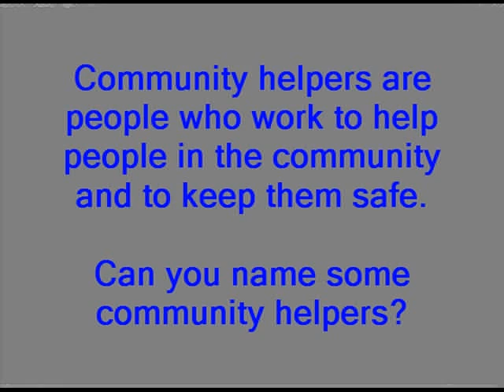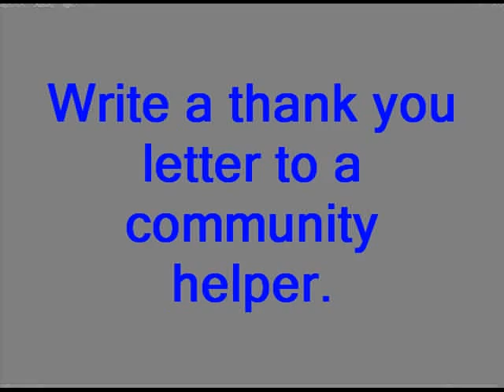"On Community Helpers" (Digital Narrative Primary Source Teaching)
"On Community Helpers" is an educational digital narrative created by teachers, Judy Bartolomucci and Josh Bowlin. It was created as a classroom resource at the 2008 Library of Congress Summer Institute at California University of Pennsylvania ("Cal U"), which was taught by Nik Roberts.